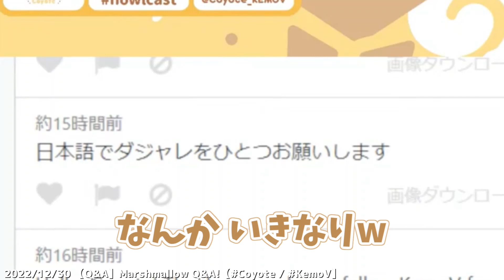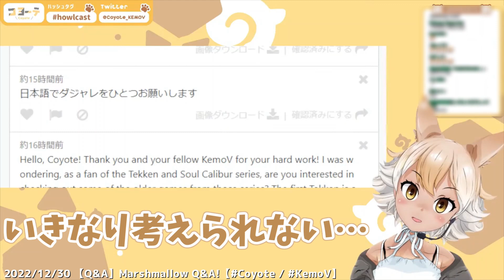日本語でダジャレをひとつお願いします【けもV切り抜き / コヨーテ】